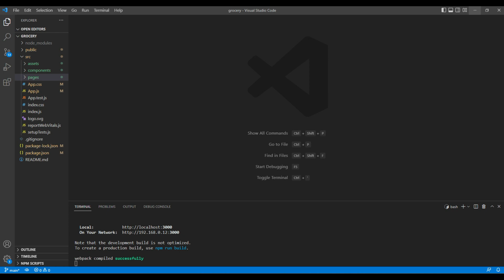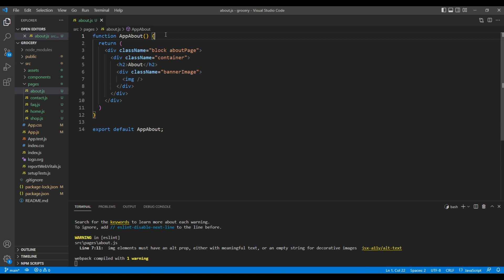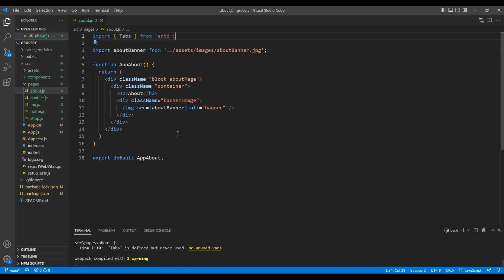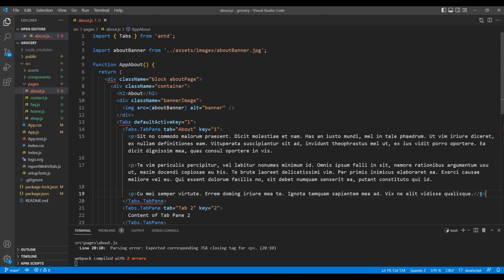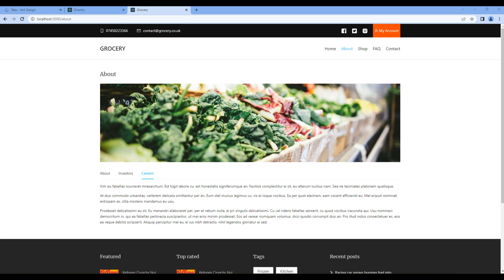React JS #13 - Use tabs component to work on about page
Introduction:
Learn React Ant Design with Real Project.
In this tutorial, I'll show you how to use tabs component to work on about page.